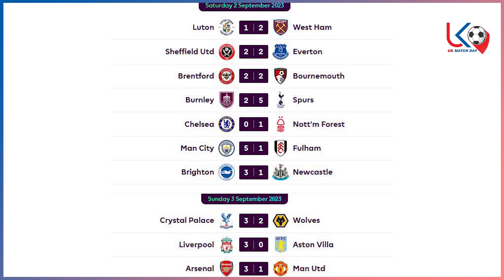ဟက်ထရစ်ရှင် (၃)ဦးအပါအ၀င် စံချိန်တွေ များစွာနဲ့ ပရီးမီးယားလိဂ် ပွဲစဥ်(၄) စိတ်လှုပ်ရှားဖွယ် အပတ်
အားကစားအစီအစဉ်ကောင်းများကို နေ့စဉ်ကြည့်ရှုနိုင်ဖို့
အားပေးမှုအတွက် ကျေးဇူးအများကြီးတင်ပါတယ်ဗျ